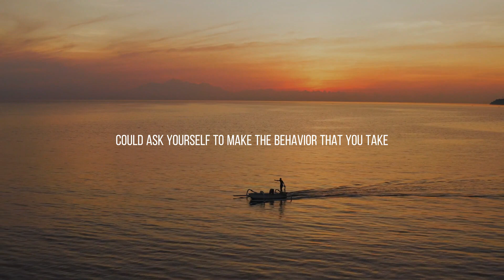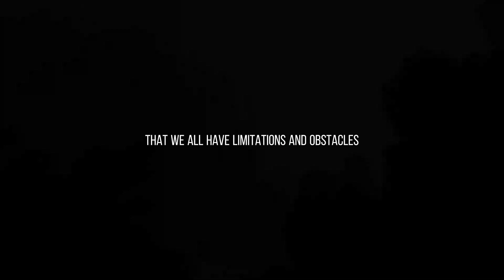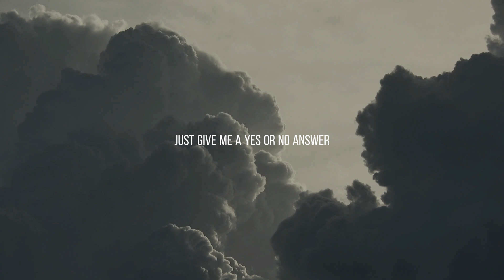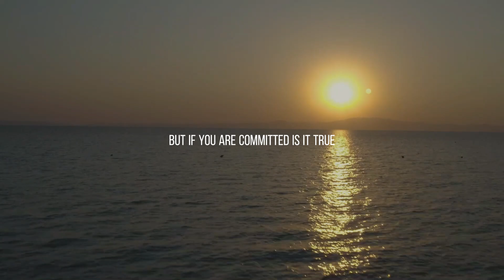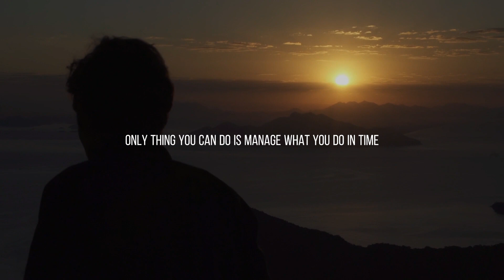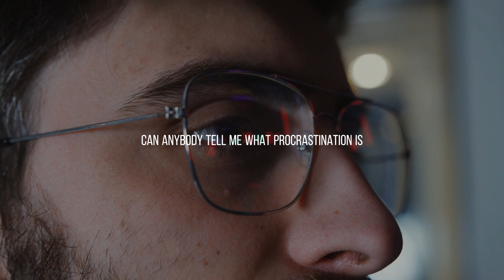Unleash Your Full Potential with John Assaraf's Self-Talk Techniques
In this video, you'll learn how to unleash your full potential and achieve success with John Assaraf's self-talk techniques.

Assaraf, a leading expert in the field of personal development and success, shares his proven strategies for harnessing the power of self-talk to overcome obstacles and reach your goals.

By following his simple yet effective exercises, you'll learn how to transform your mindset, boost your motivation, and create lasting change in your life.

Whether you want to improve your relationships, career, or overall well-being, these techniques will help you tap into your full potential and achieve the success you deserve.

Activate You’r Internal “WEALTH DNA” To Attract Monet To You Effortlessly Starting as Soon As Soon As Today FIND OUT MORE Click The Link For More Info.